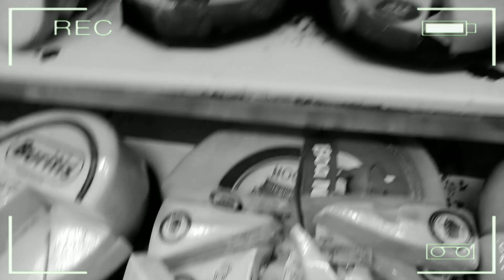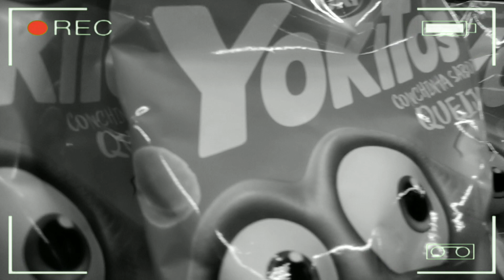COMPREI TUDO EM ORDEM ALFABÉTICA NO MERCADO - DESAFIO | CLARA ARNAEZ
Miga sua loka o vídeo de hoje é COMPREI TUDO EM ORDEM ALFABÉTICA NO MERCADO - DESAFIO |  COMPRANDO TUDO EM ORDEM ALFABÉTICA NO MERCADO  |  COMPRAMOS TUDO EM ORDEM ALFABÉTICA NO MERCADO |  COMPREI TUDO EM ORDEM ALFABÉTICA NO SUPER MERCADO !!! |  Comprei tudo de A-Z no supermercado (Ordem Alfabética) | COMPRANDO TUDO EM ORDEM ALFABÉTICA! - Desafio . Espero que vocês se divirtam muito.

O meu Instagram é: @claraarnaez